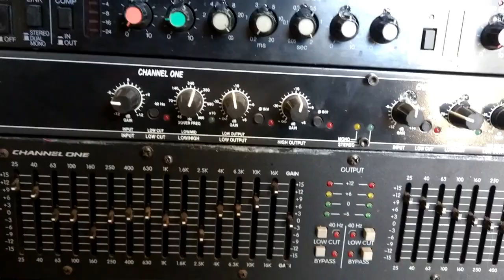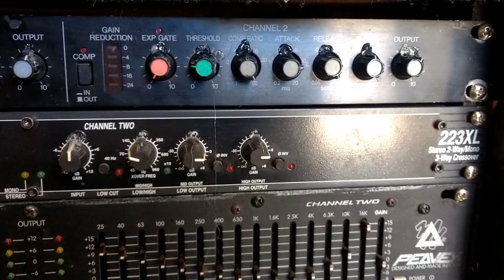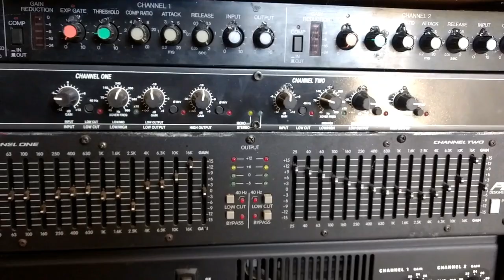como evitar que te desajusten tus aparatos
manera fácil y sencilla  para que no te desajusten tus perillas pegándolas y así otras personas no las muevan